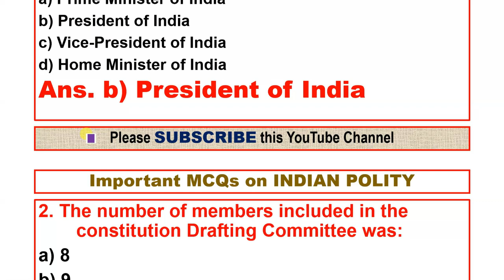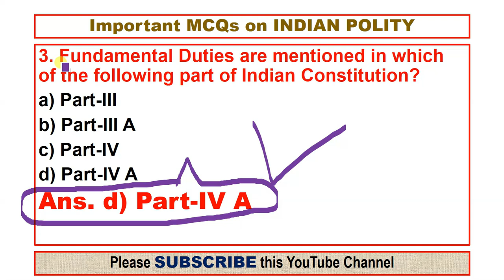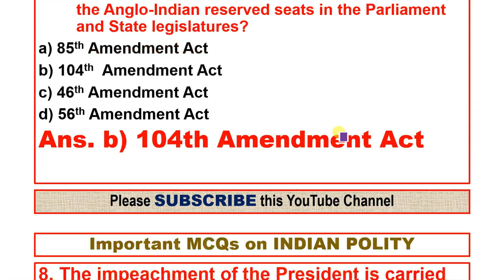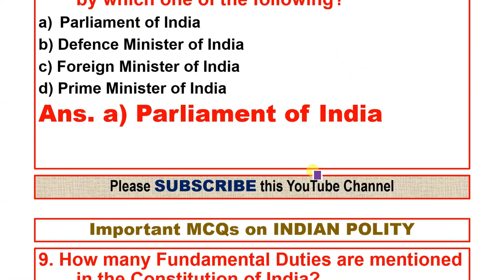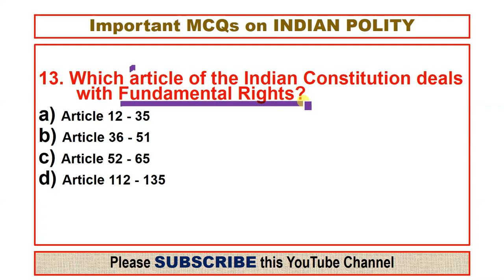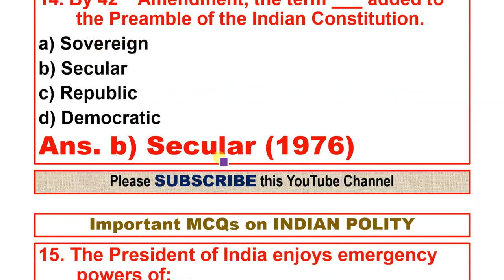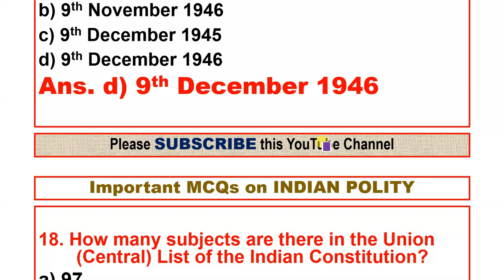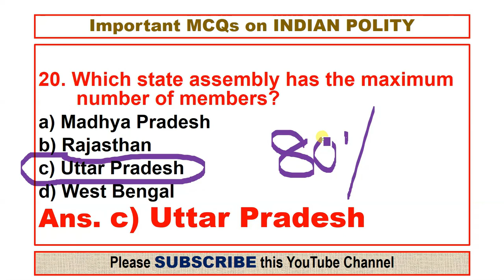INDIAN POLITY (ভাৰতৰ ৰাজনীতি)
Norul Alam